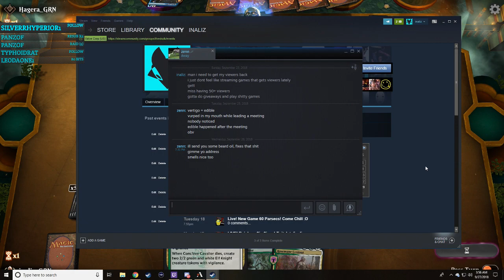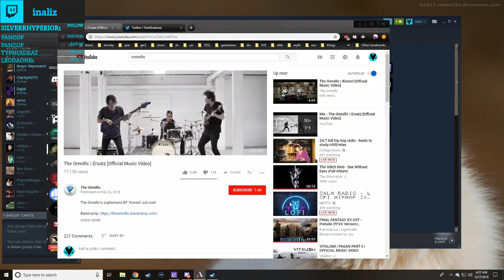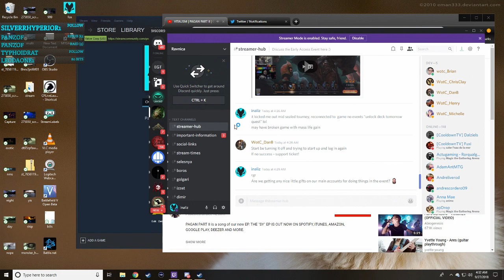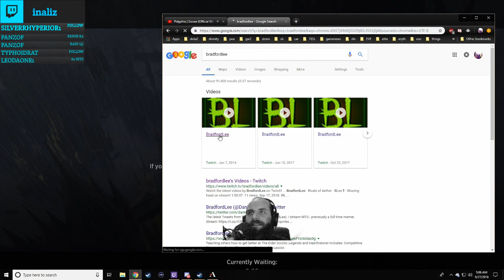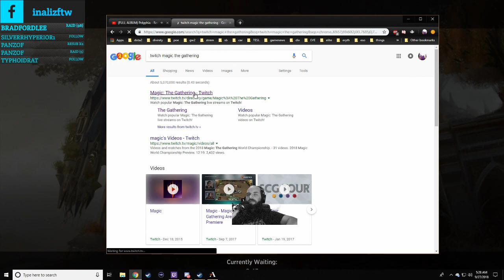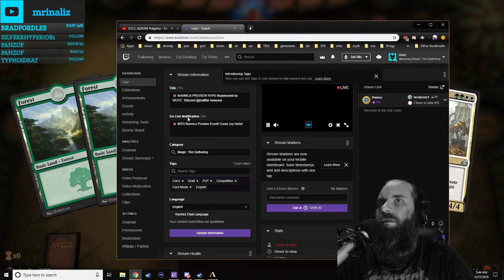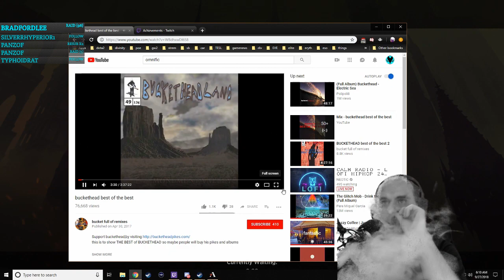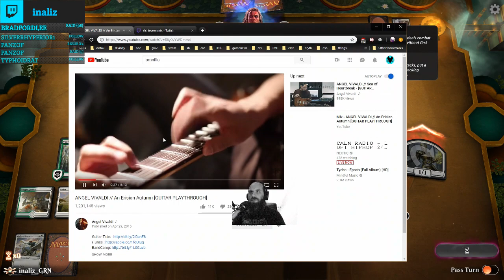MTG Arena Ravnica Event Sealed Selesnya 7/2 Win Magic The gathering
make sure to follow on Twitch for live shows!

I'm Dan AKA inaliz! I'm a gaming / media content creator. I have more experience in gaming than probably 97% of the planet according to steam data alone. I love making video game content to make people laugh, help them improve or just to entertain. My goal is to be able to support myself doing this and eventually use it to raise awareness and revenue to help people out in dire situations by going through various charity organizations.

Want to help and support me as a content creator?
The best way to support me in my dream is to watch my videos, live streams and read my articles. Crowdfunding is a live streamer/content creators livelihood! THANK YOU!

Where we talk about about everything there is. Link up, play games and get involved with The Skulk community!